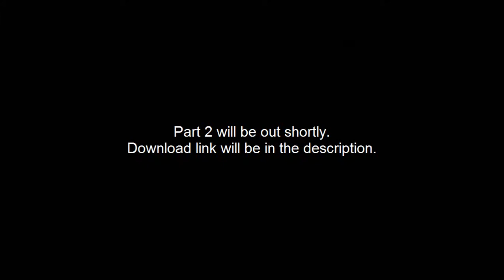Grey and Green Part 1 of 3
Sorry for all the lag. My laptop was burning a disk in the background. The game itself is perfectly synchronized.

I thought I'd do something "original" for a Let's Play channel: Sandbox games from Yoyo Games. This is "Grey and Green" by Granite Gear.

Also, if you have a Yoyo Games account remember to rate the author's game there.